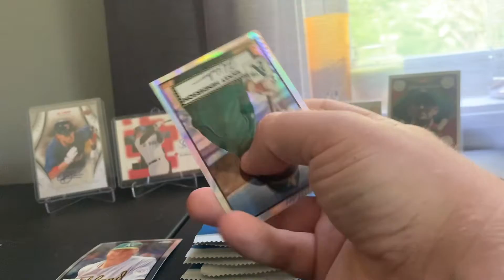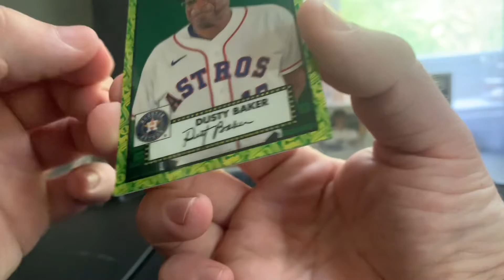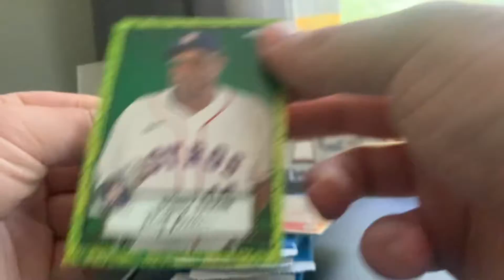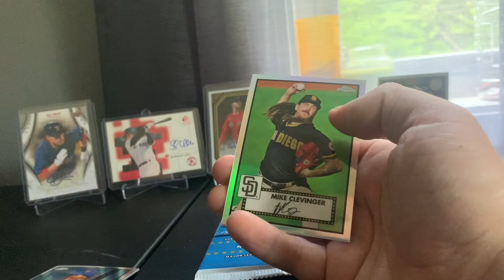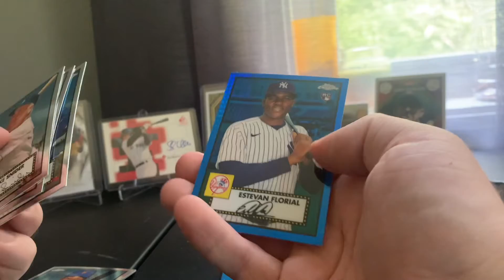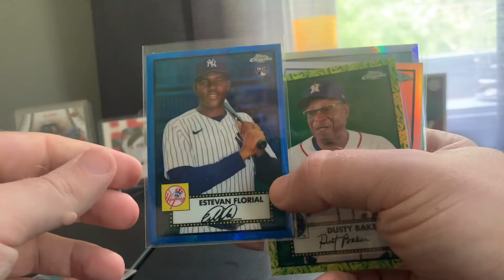Another topps chrome platinum baseball mega box!